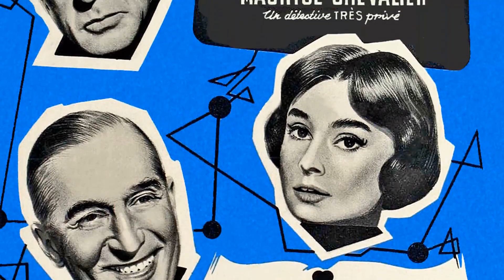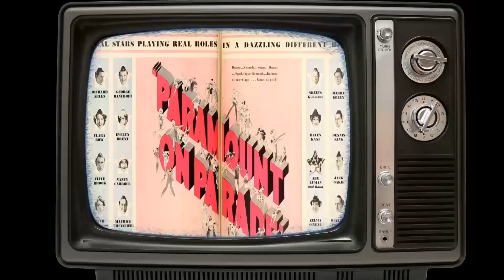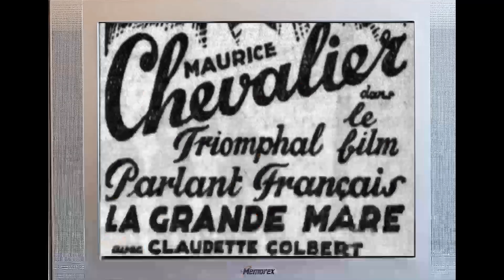Maurice Chevalier: True Need To Know These Tragic Facts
Calling all cinephiles and Classic Hollywood devotees! 🎞️ Join me as we honor the extraordinary Maurice Chevalier, an indelible force in the golden age of cinema. 🌟

From unforgettable performances to groundbreaking achievements, Maurice Chevalier's artistry continues to inspire generations of film enthusiasts. 🎬

Get ready to immerse yourself in the mesmerizing stories, iconic roles, and timeless allure of Maurice Chevalier.

🌠 Lights, camera, and let's revel in the magic of Classic Hollywood with Maurice Chevalier as our guiding star! ✨🎭
Filmography:
Monkeys, Go Home!
I'd Rather Be Rich
Panic Button
In Search of the Castaways
Jessica
Fanny
A Breath of Scandal
Can-Can
Count Your Blessings
Gigi
Love in the Afternoon
My Seven Little Sins
100 Years of Love
Just Me
A Royal Affair
Silence Is Golden
Personal Column
Break the News
The Man of the Hour
With a Smile
The Beloved Vagabond
Le vagabond bien-aimé
L'homme des Folies Bergère
Folies Bergère de Paris
The Merry Widow
The Merry Widow
L'amour guide
The Way to Love
One Hour with You
The Smiling Lieutenant
Le petit café
Paramount en parade
Playboy of Paris
La grande mare
The Big Pond
Paramount on Parade
The Love Parade
Innocents of Paris
Par habitude
Jim Bougne, boxeur
L'affaire de la rue de Lourcine
Bad Boy
Gonzague
Le Match de boxe Criqui-Ledoux
Ils y viennent tous au cinéma
Une soirée mondaine
Le royaume nain de Lilliput contre Gigas le long, prince des géants
La valse renversante
Une bougie récalcitrante
Par habitude
Une mariée qui se fait attendre
Un marié qui se fait attendre
La valse à la mode
Susceptible Youth
Monkeys, Go Home!
Panic Button
Jessica
Fanny
Can-Can
Count Your Blessings
Gigi
100 Years of Love
Just Me
A Royal Affair
Silence Is Golden
Personal Column
Break the News
With a Smile
The Beloved Vagabond
Le vagabond bien-aimé
The Merry Widow
The Merry Widow
L'amour guide
The Smiling Lieutenant
Le petit café
Paramount en parade
Playboy of Paris
La grande mare
The Big Pond
Paramount on Parade
The Love Parade
Innocents of Paris
Par habitude
Jim Bougne, boxeur
Bad Boy
Gonzague
Une soirée mondaine
La valse renversante
Une bougie récalcitrante
Par habitude
Susceptible Youth
Monkeys, Go Home!
Panic Button
Jessica
Fanny
Can-Can
Count Your Blessings
Gigi
100 Years of Love
Just Me
A Royal Affair
Silence Is Golden
Personal Column
Break the News
With a Smile
The Beloved Vagabond
Le vagabond bien-aimé
The Merry Widow
The Merry Widow
L'amour guide
The Smiling Lieutenant
Le petit café
Paramount en parade
Playboy of Paris
La grande mare
The Big Pond
Paramount on Parade
The Love Parade
Innocents of Paris
Par habitude
Jim Bougne, boxeur
Bad Boy
Gonzague
Une soirée mondaine
La valse renversante
Une bougie récalcitrante
Par habitude
Susceptible Youth
Monkeys, Go Home!
Panic Button
Jessica
Fanny
Can-Can
Count Your Blessings
Gigi
100 Years of Love
Just Me
A Royal Affair
Silence Is Golden
Personal Column
Break the News
With a Smile
The Beloved Vagabond
Le vagabond bien-aimé
The Merry Widow
The Merry Widow
L'amour guide
The Smiling Lieutenant
Le petit café
Paramount en parade
Playboy of Paris
La grande mare
The Big Pond
Paramount on Parade
The Love Parade
Innocents of Paris
Par habitude
Jim Bougne, boxeur
Bad Boy
Gonzague
Une soirée mondaine
La valse renversante
Une bougie récalcitrante